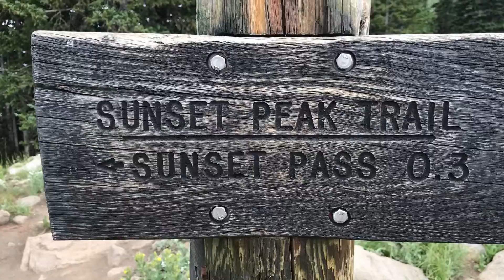Stecker Reunion, July 2018 Brighton Utah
Stecker family reunion trip to Brighton, Utah, July 2018.